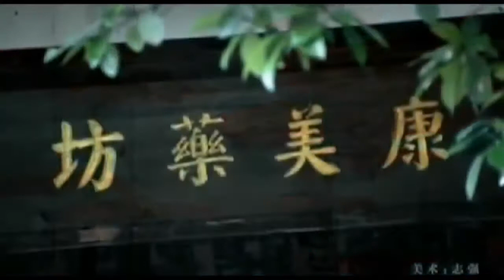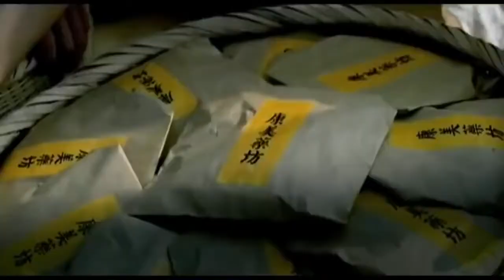Beautiful Chinese Music【5】Traditional【Meeting in Ao Bao】 YouTube